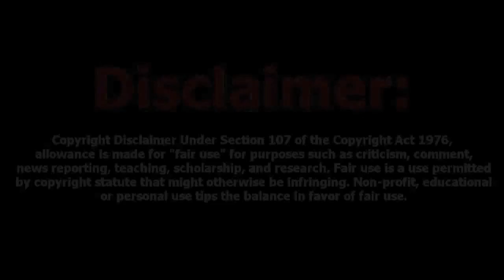MW3 Glitches: *NEW* Way Out & Ontop Of Map On Underground Glitch! (Xbox & PS3)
How to get out of the map Underground on MW3. First, get an M.O.A.B and come to this spot of the map. When the timer runs out, do the knife lunge glitch at the opposite player. Push forward and you will get out the map!

Song: Mike Stud - Back Again (feat. Huey Mack & Rich Young)

Found By: ?